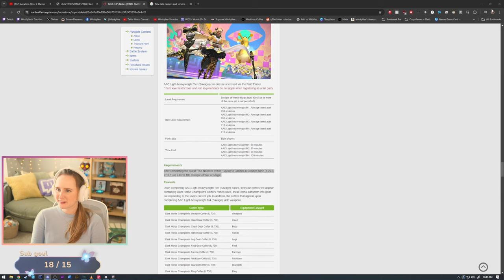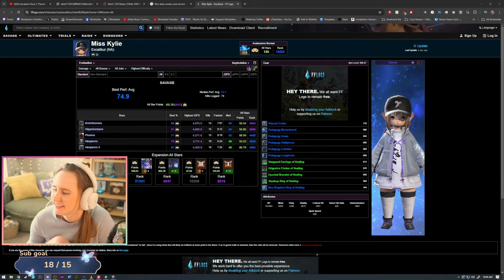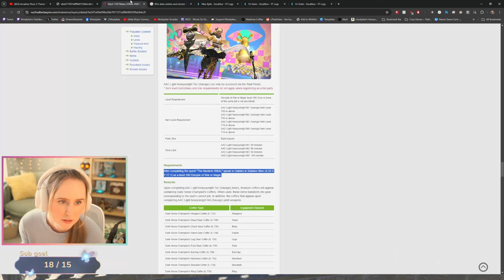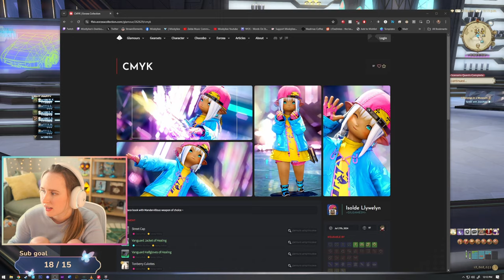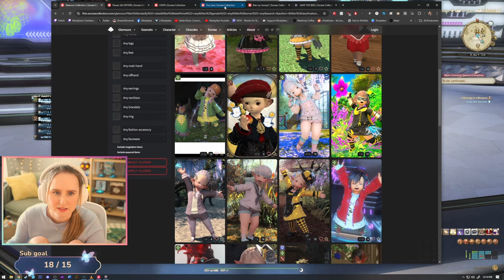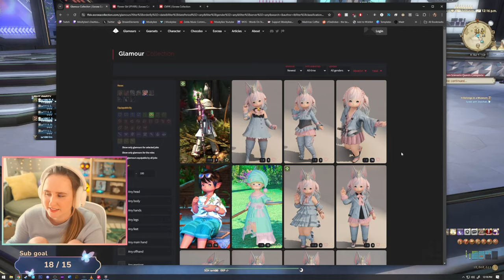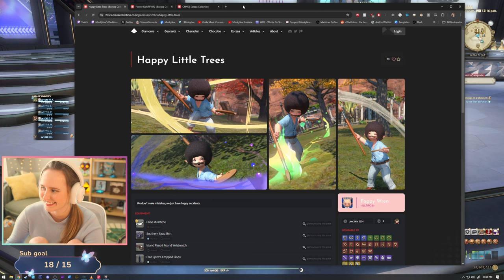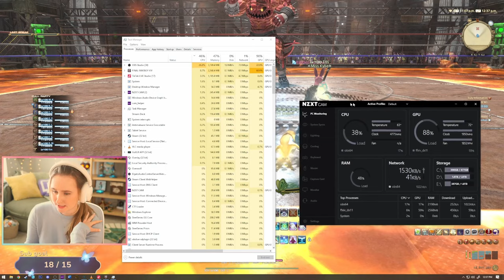I Didn't Think I'd Do Savage But Here I Am - Final Fantasy XIV: Dawntrail | Part 13